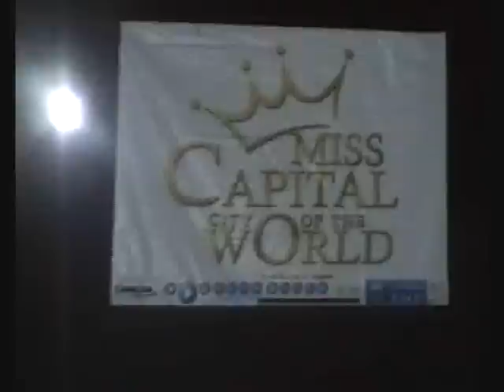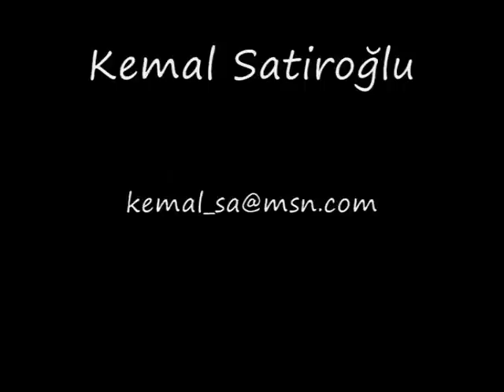miss capital city of the world part3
Lüksemburg Lilian Van Dıjk 23Lüksemburg
Arnavutluk Florentina Kristo 22 Tiran
Brezilya Daniele Oliveira 24 Brasilia
Norveç  Carolina Vincent 19 Oslo
Ukrayna Evelina Bogdanoska 24 Kiev
Aruba Edselline Jozephia 21Oranjestad
İsveç Daniella Araya  Stockholm
Avusturya Medenlyn Wennekers Viyana
Kuzey Kıbrıs T.C Hasret Kolcu Lefkoşa
Rusya  Julianna Khalina Moskova
Almanya Berhan Çetinkaya Berlin
Nijerya Jemila Udah Abuja
Türkiye Ceyda Ateş İstanbul
Hollanda Evita Vervuurt Amsterdam
Fransa  Anna Chorlotle Triplet Paris
Monaco Roxanne Roblot Monaco